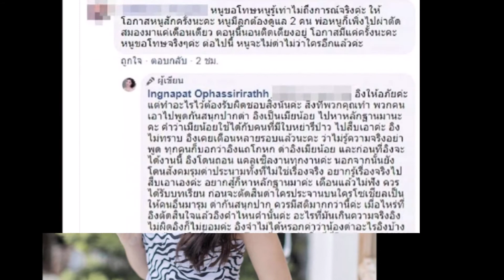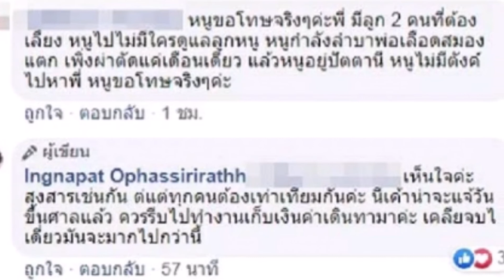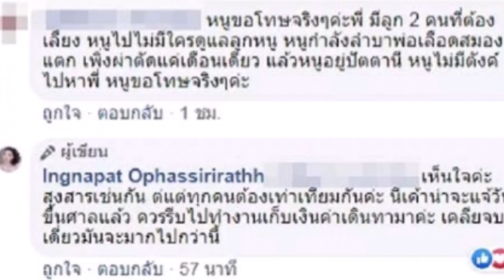อิงอิง โพสต์ประกาศลั่น หย่ากันแล้ว หนูไม่ใช่เมียน้อย